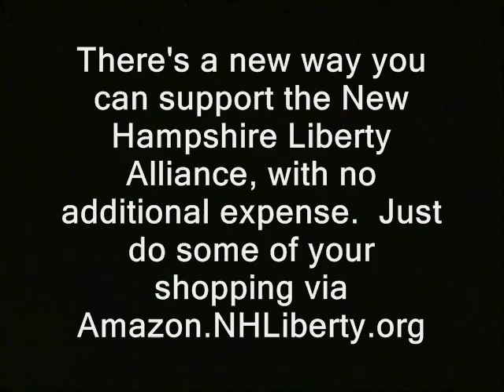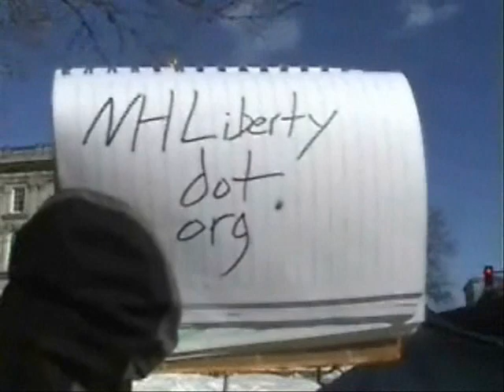Ron Paul: CIA nominee probably helped fabricate Iraq war lies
Sponsor - Ron Paul: CIA nominee probably helped fabricate Iraq War lies.  Illustrated Straight Talk from the *real* leader of the opposition.  Originally broadcast 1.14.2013 as audio-only.

central intelligence agency nh raw news videos george tenent tenet new hampshire. robert gates ron paul dave ridley report. cops william colby Creative commons license, freedom police spies spooks states public domain footage. spy ridleyreport free state project iran war with free to use. resistance movements interventionism ron paul texas straight talk, live free or die, staters liberty gary johnson john o. brennan libertarians politics political senator or congressman charles hagel chuck nominee defense department nominated approval approved by the senate. turkey embassy bomber bombing obama skeet shooting shoots a gun fires a shotgun mike dukakis tank.  barak obama admintration barack cabinet members hillary clinton john kerry